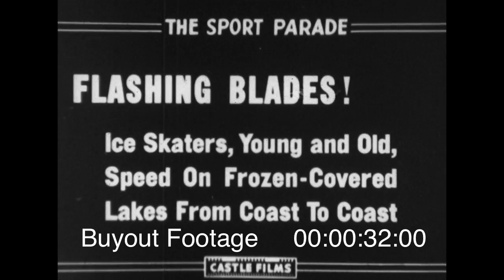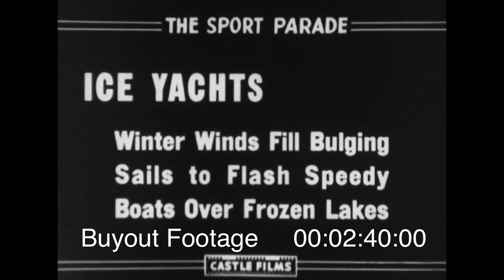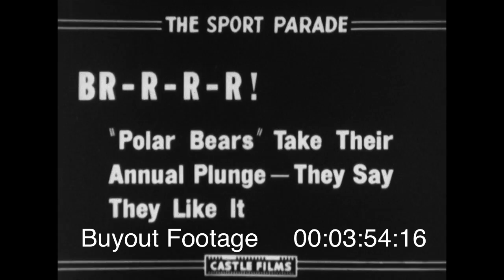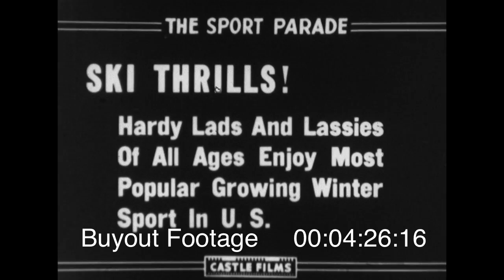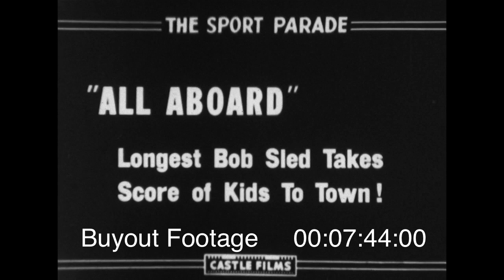Snow Thrills - Historic Winter Sports HD Footage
Snow Thrills - Retro Winter Sports

Great range of classic winter sports pursuits by professional athletes and amateur enthusiasts alike.